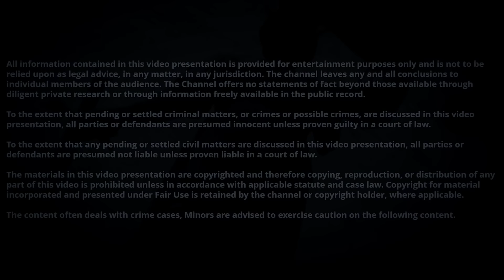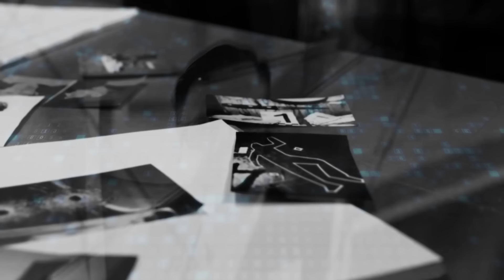கழுத்து அறுபட்ட நிலையில் நிர்வாணமாக கிடந்த தங்கை.. பின்னணி என்ன?? | JENI CRIME CUTS | JCC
About this channel:

Welcome to JENI CRIME CUTS!
JENI CRIME CUTS is the online destination for Mystery topics, Horror Stories, Crime Stories , Unsolved and Solves Cases.